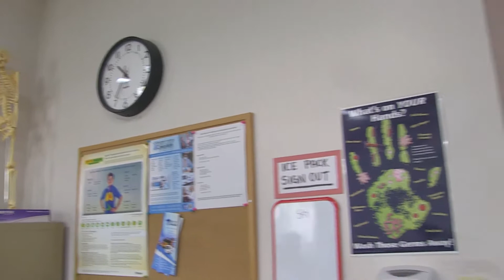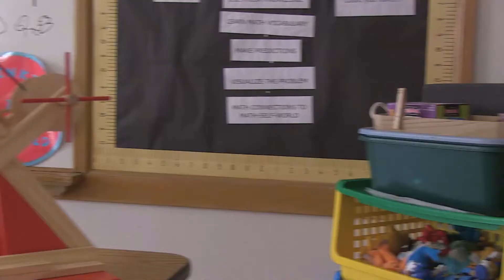School Tours: Banfield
In this video, Banfield Elementary School Principal Jeff Roland talks about all the awesome things happening at Banfield.